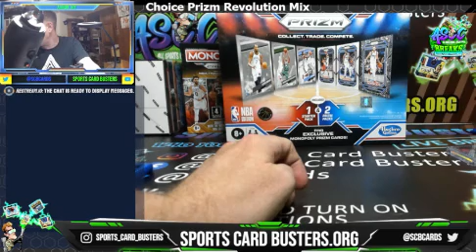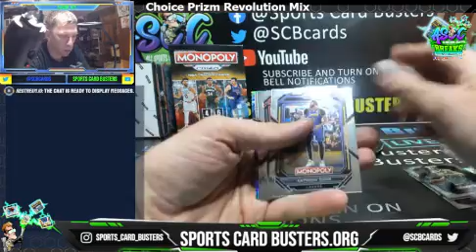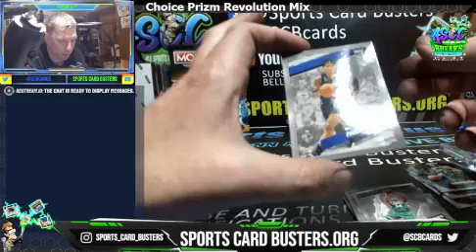2022-23 Panini Prizm Monopoly Basketball Live Break NBA Card unboxing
Is a online sports card store offering group breaks or unboxings at a fraction of the cost. As a group we take the risk of the price on the box to break among everyone. We split the cost either by teams or random spots. Come check us out take 5$ off your first break using code NEW at checkout